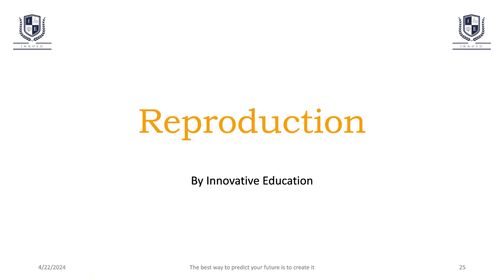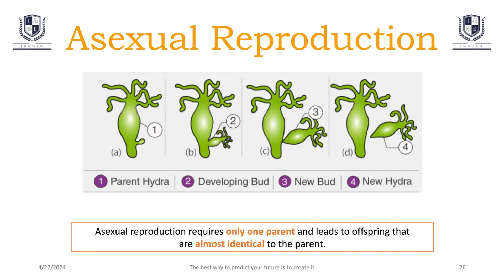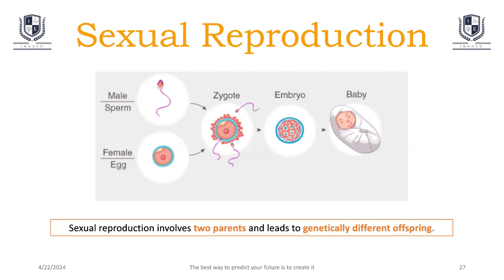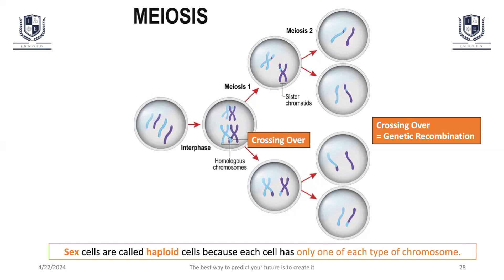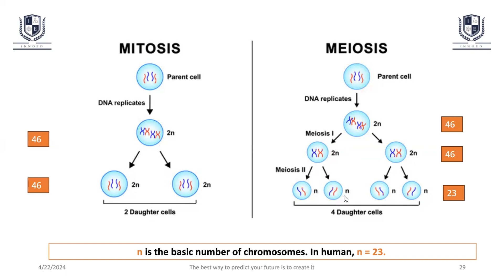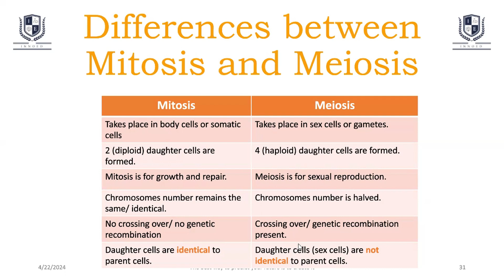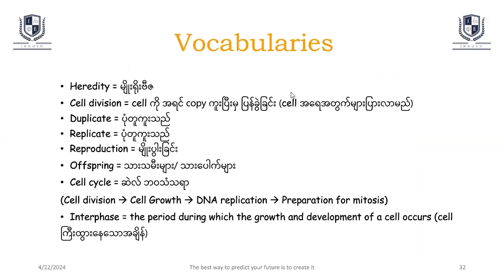PreGED - Video Class - LS7 - Reproduction